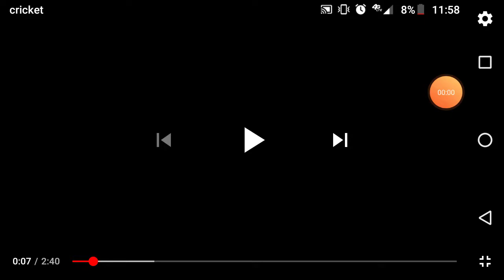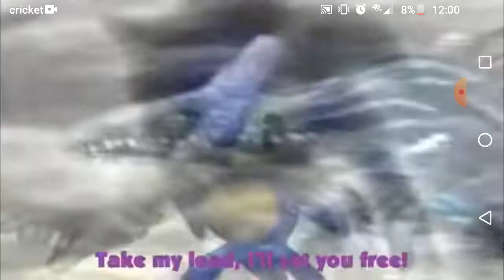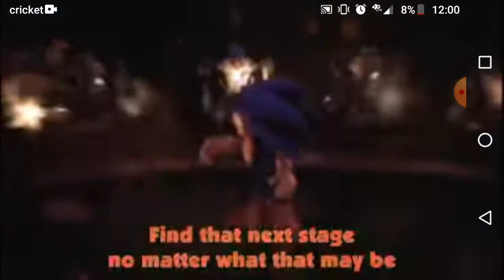Sonic Sings: Escape from the City